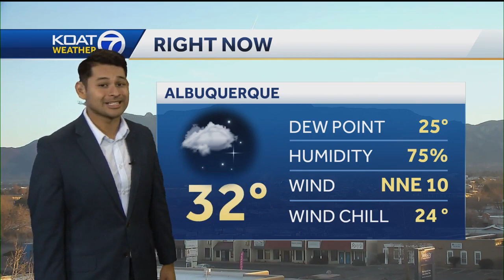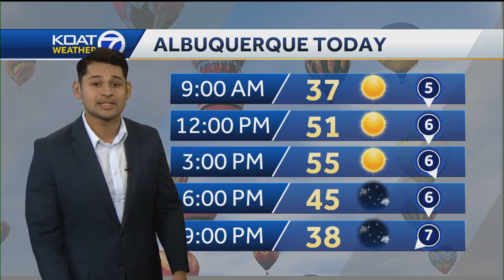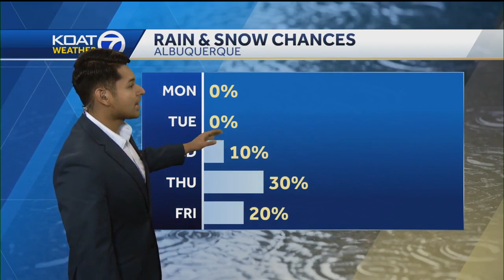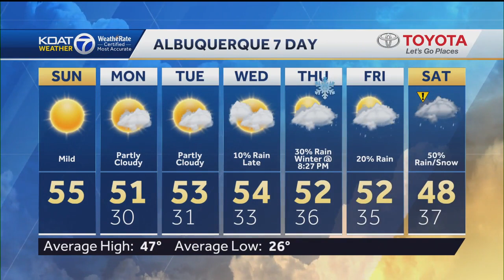Andres KOAT 7 Weather Forecast for December 17 2023